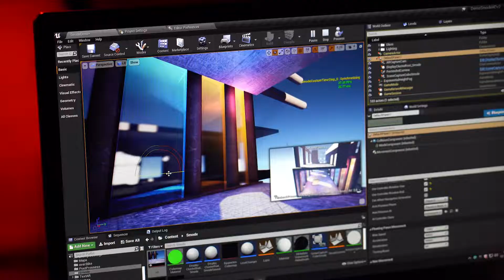Stunning PURE VIEW XR Studio Crafted with INFiLED LED Screens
PURE VIEW is a stunning XR studio and filmmaking set dedicated to virtual production, tailor-made solutions in XR, AR and VR. The 128sqm XR stage consists of a DB2.6 backdrop and DF3.9 floor in 4K resolutions, 10 bits per color output, low latency and HDR processing. It is an honor to partner with companies such as VIRTUAL DISPLAY SERVICES in such amazing projects.